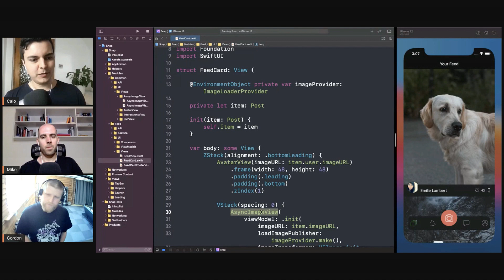iOS DEV: Why we should avoid those Anti-Patterns? | ED Clips